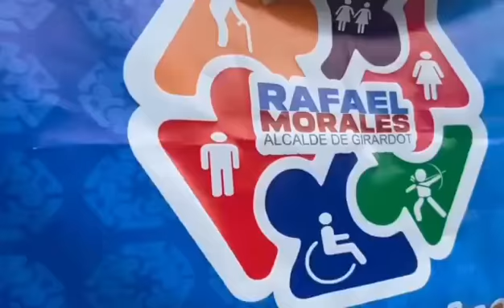Atención social oportuna en el sector Ojo de Agua en El Castaño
Atención social oportuna gracias al amor de nuestro Presidente Nicolás Maduro vamos a cuidar y proteger la integridad de todas las familias, de sus niños y niñas. Estamos abocados en cuerpo y alma en atender cada necesidad. Vamos a recorrer hasta el último rincón. Gracias Presidente Gobernadora Karina Carpio por tanto amor por nuestro pueblo.